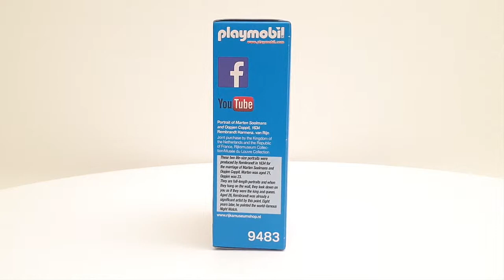UNBOXING PLAYMOBIL 9483 Marten Soolmans & Oopjen Coppit